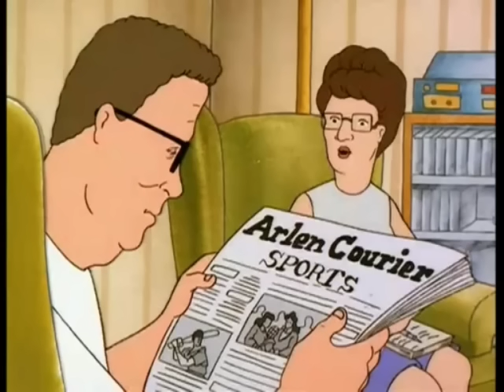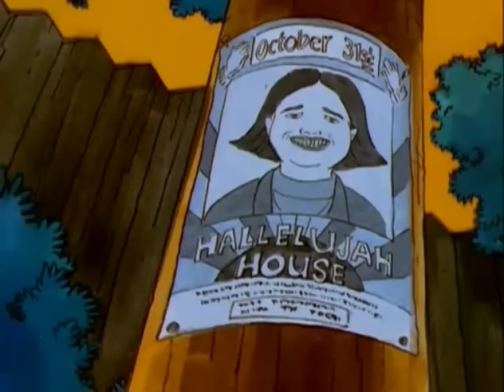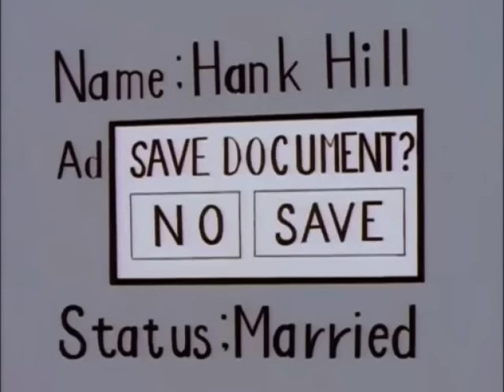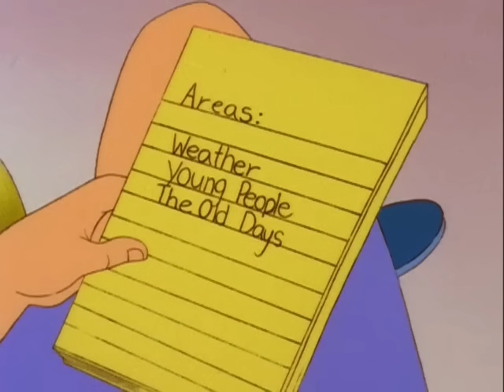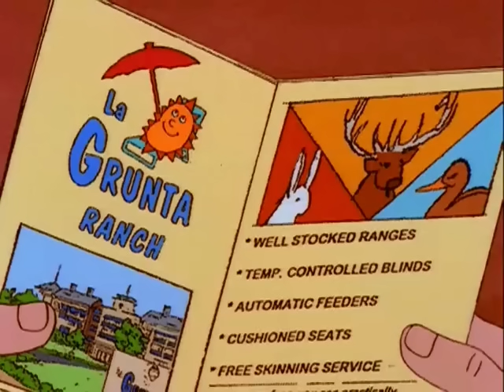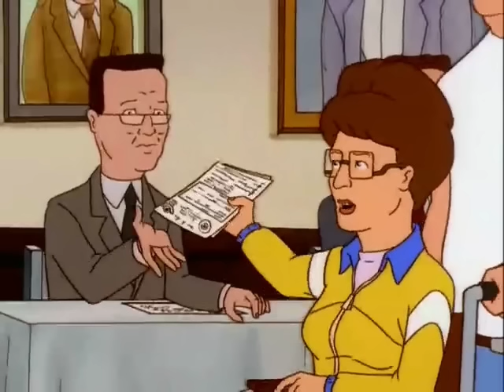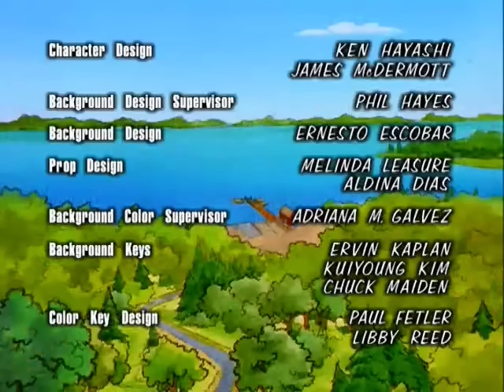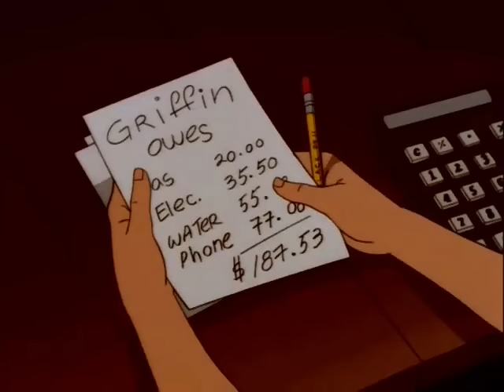I Tell Ya Hwat - A Brief King of the Hill Retrospective (Seasons 1-4)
TIMESTAMPS:
0:00:00 Intro
0:02:14 Season 1: That Boy Ain't Right
0:04:23 Pilot
0:06:27 Square Peg
0:08:50 The Order of the Straight Arrow
0:11:03 Hank's Got the Willies
0:13:17 Luanne's Saga
0:15:32 Hank's Unmentionable Problem
0:17:40 Westie Side Story
0:19:58 Shins of the Father
0:22:25 Peggy the Boggle Champ
0:24:30 Keeping Up with Our Joneses
0:26:39 King of Ant Hill
0:29:08 Plastic White Female

0:31:40 Season 2: Teach Them Some Respect
0:33:26 How to Fire a Rifle Without Really Trying
0:35:51 Texas City Twister
0:38:02 The Arrowhead
0:40:13 Hilloween
0:42:24 Jumpin' Crack Bass (It's a Gas, Gas, Gas)
0:44:54 Husky Bobby
0:47:07 The Man Who Shot Cane Skretteburg
0:49:26 The Son that Got Away
0:51:43 The Company Man
0:54:13 Bobby Slam
0:56:37 The Unbearable Blindness of Laying
0:58:40 Meet the Manger Babies
1:00:49 Snow Job
1:03:08 I Remember Mono
1:05:18 Three Days of the Kahndo
1:07:42 Traffic Jam
1:10:03 Hank's Dirty Laundry
1:12:28 The Final Shinsult
1:14:23 Leanne's Saga
1:16:41 Junkie Business
1:18:50 Life in the Fast Lane: Bobby's Saga
1:21:11 Peggy's Turtle Song
1:23:41 Propane Boom

1:26:02 Season 3: Why Do You Hate What You Don't Understand?
1:27:38 Death of a Propane Salesman
1:29:58 And They Call It Bobby Love
1:32:04 Peggy's Headache
1:34:17 Pregnant Paws
1:36:25 Next of Shin
1:38:37 Peggy's Pageant Fever
1:40:34 Nine Pretty Darn Angry Men
1:42:52 Good Hill Hunting
1:45:07 Pretty, Pretty Dresses
1:47:27 A Firefighting We Will Go
1:49:33 To Spank With Love
1:51:54 Three Coaches and a Bobby
1:54:06 De-Kahnstructing Henry
1:56:09 The Wedding of Bobby Hill
1:58:28 Sleight of Hank
2:00:50 Jon Vitti Presents: Return to La Grunta
2:03:08 Escape from Party Island
2:05:35 Love Hurts and So Does Art
2:08:00 Hank's Cowboy Movie
2:10:18 Dog Dale Afternoon
2:12:34 Revenge of the Lutefisk
2:15:05 Death and Texas
2:17:13 Wings of the Dope
2:19:35 Take Me Out of the Ball Game
2:22:03 As Old As The Hills

2:24:22 Season 4: Hoo-Yeah!
2:26:02 Peggy Hill: The Decline and Fall
2:28:21 Cotton's Plot
2:30:40 Bills are Made to be Broken
2:33:02 Little Horrors of Shop
2:35:17 Aisle 8A
2:37:31 A Beer Can Named Desire
2:39:54 Happy Hank's Giving
2:42:03 Not in My Back Hoe
2:44:07 To Kill a Ladybird
2:46:23 Hillennium
2:48:46 Old Glory
2:51:03 Rodeo Days
2:53:13 Hanky Panky
2:55:08 High Anxiety
2:57:25 Naked Ambition
2:59:35 Movin' On Up
3:01:50 Bill of Sales
3:03:58 Won't You Pimai Neighbor
3:06:20 Hank's Bad Hair Day
3:08:35 Meet the Propaniacs
3:10:51 Nancy's Boys
3:13:22 Flush with Power
3:15:52 Transnational Amusements Presents: Peggy's Magic Feet
3:18:21 Peggy's Fan Fair

3:20:57 Outro

LOSER! YOU'RE A LOSER! ARE YOU FEELIN' SORRY FOR YOURSELF? WELL YA SHOULD BE, BECAUSE YOU ARE DIRT! YOU MAKE ME SICK YOU BIG BABY! BABY WANNA BOTTLE? A BIG DIRT BOTTLE!?